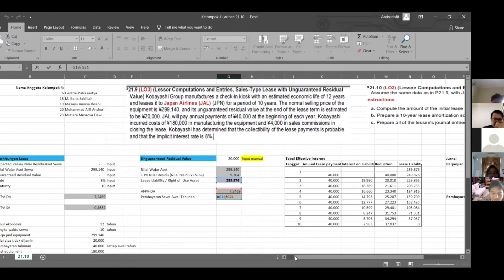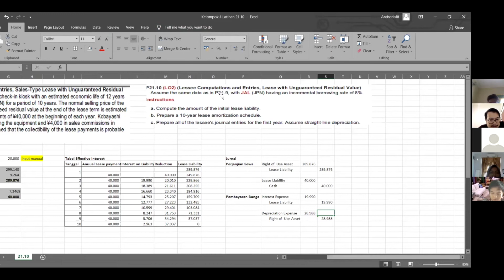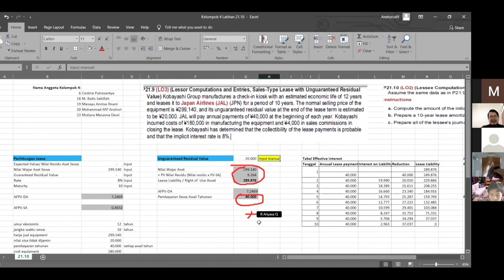Week 12f: Lessee Accounting - Solution to Kieso (2020) - P21.10